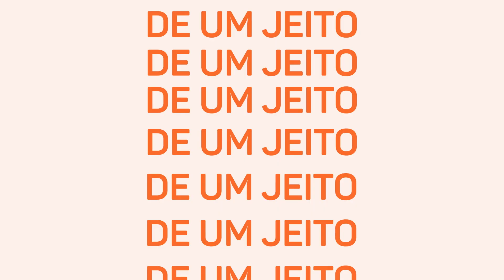Papo com DP #3 | Tudo sobre o eSocial e por que você deve se antecipar?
Confira os temas mais importantes do Departamento Pessoal de um jeito simples e prático. Nesse vídeo exclusivo Natália Santos, especialista em setor pessoal, fala sobre as principais novidades do eSocial, suas regras e a melhor forma de você se antecipar aos prazos, garantindo conformidade total.

Quer saber mais sobre como a Fortes Tecnologia te ajuda?

Acesse e garanta um sistema que automatiza a sua folha de pagamento:📌

🎁 Baixe agora o nosso eBook GRATUITO Rotinas da Folha de pagamento